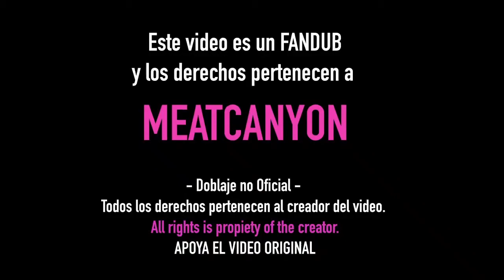Las pistas de blu version creepy en español